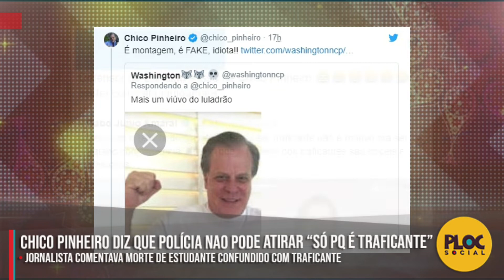VÍDEO: CHICO PINHEIRO É DETONADO APÓS COMENTÁRIO SOBRE A POLÍCIA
Veja São Paulo informa que o apresentador do Bom Dia Brasil, da TV Globo, Chico Pinheiro é um dos nomes mais citados no Twitter nesta quarta-feira (14). Está bombando desse jeito por causa da crítica que fez à ação da Polícia Militar do Rio de Janeiro na morte de dois rapazes em menos de seis horas. A declaração foi feita durante a edição desta terça-feira (13) do Bom Dia Brasil.

De acordo com a publicação, Dyogo Coutinho, de 16 anos, e Henrico de Menezes, de 19 anos, foram mortos durante uma troca de tiros entre policiais e bandidos nos municípios de Niterói e Magé. A PM chegou a dizer que um dos garotos mortos era traficante e que o outro tinha sido encontrado com armas e drogas. A família das duas vítimas negam as informações. Segundo o UOL, Coutinho era jogador de futebol do time sub-16 do América. Já Henrico trabalhava como repositor em um supermercado. Pinheiro interrompeu a fala de sua colega de bancada, Ana Paula Araújo para fazer um desabafo sobre a PM.